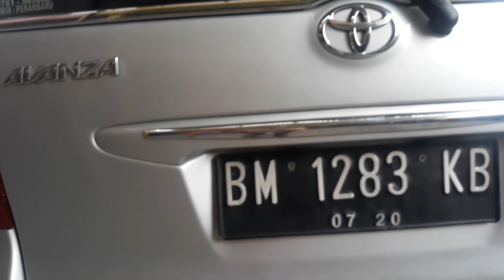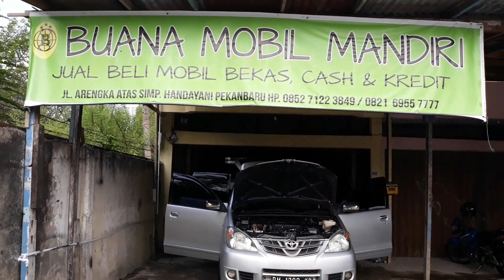SALON AVANZA& Cara Membuang Cat Lain yg Menempel di Bemper/ Body Mobil..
Mobil Toyota AVANZA Bng Daus Sowroum Buana Mobil Mandiri Jl Soekarno Hatta / Arengka Atas Pekanbaru. ( RIAU)

Tonton terus Vidio SKM Group Channel..SalonKecantikanMobil CarBeautySalon Bisa membuat anda jadi pengusaha salon mobil,,,juga menyalon mobil sendiri..